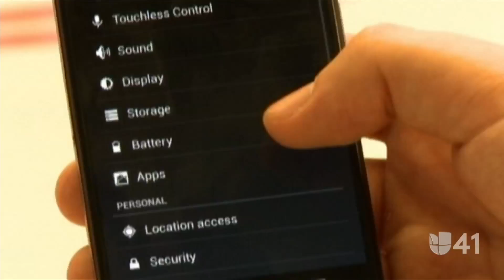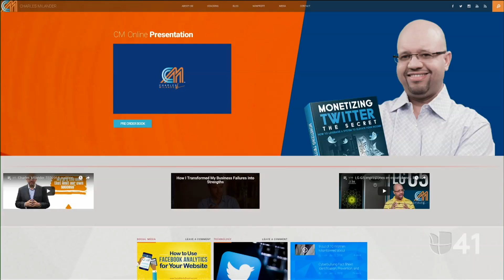Conozca si su teléfono está siendo espiado -UnivisionNY - Charles Milander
10 Razones: Conozca si su teléfono está siendo espiado - UnivisionNY - Charles Milander